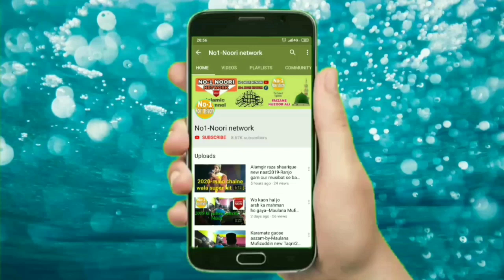Jaise mere huzoor sa nana koi nahi.Akhtar parwaz naemi new naat 2021